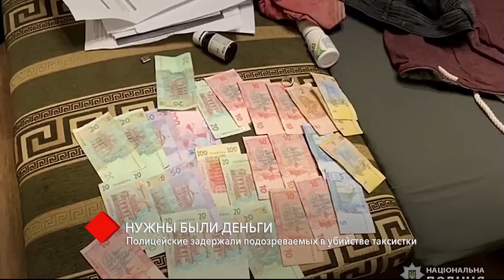Убийство таксистки в Одесской области: полицейские задержали подозреваемых